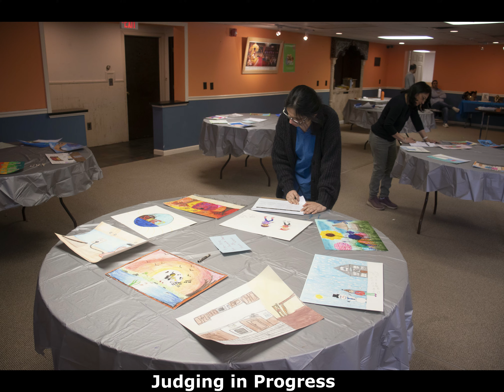MV Drawing Art Competition 2023 Results and pictures